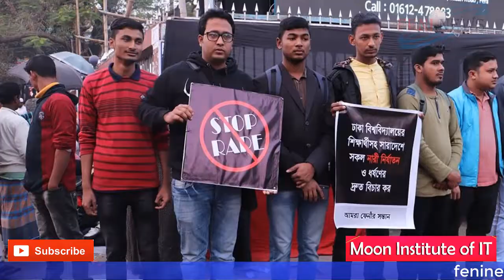ধর্ষকের ফাঁসির দাবীতে উত্তাল ফেনী